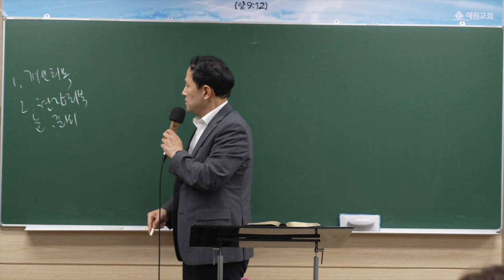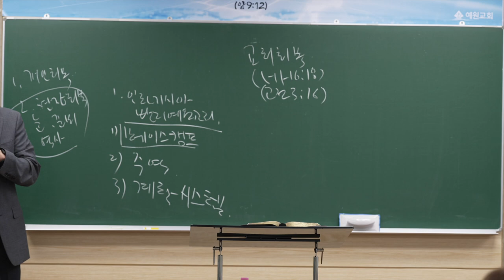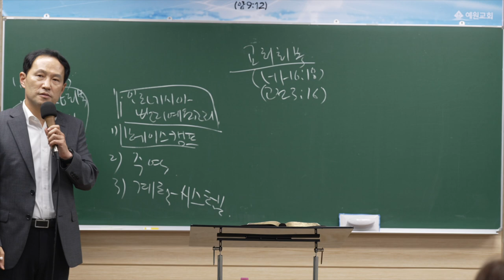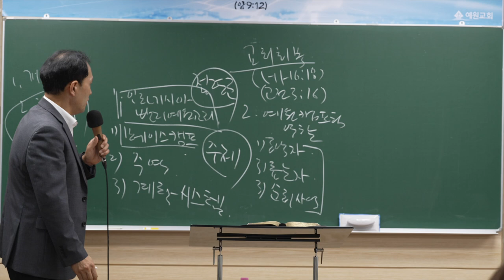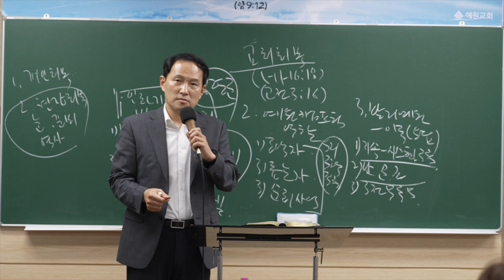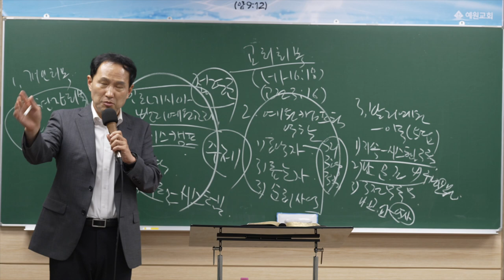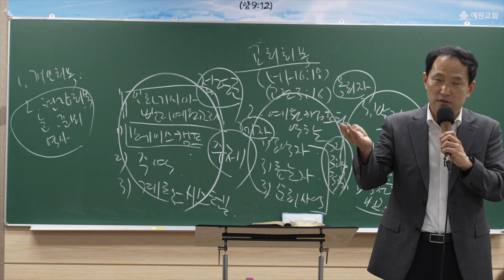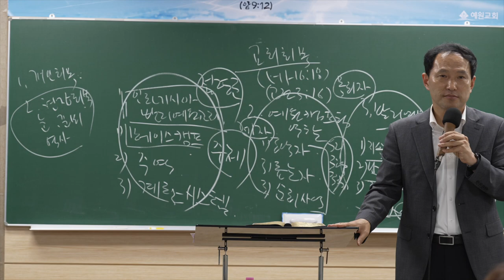인도네시아 발리캠프 (기도회 3강)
함께 세우는 인도네시아 선교 망대! (암9:12)
인도네시아 발리캠프 (기도회 MSG 1강)